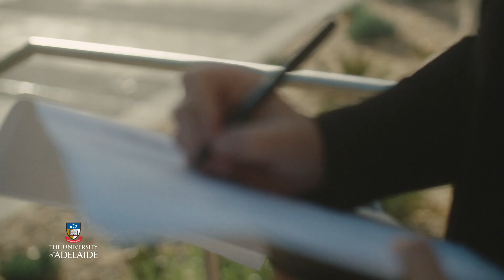Sustainability and Humanism at the School of Architecture and Built Environment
The School of Architecture and Built Environment is where human-centred, sustainable futures are designed.

As one of the eight schools in the Faculty of Engineering, Computer and Mathematical Sciences, students from the School of Architecture and Built environment are often taught by industry professionals who not only bring with them their years of experience and invaluable skills, but keep students continuously updated on industry best practices.

Learn more about studying Architecture and the Built Environment at this year's virtual Open Day.